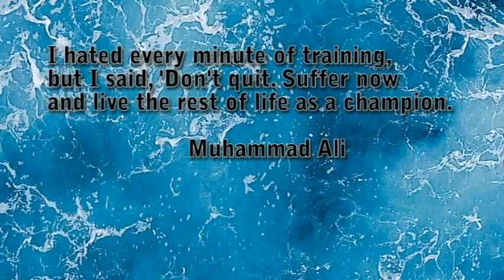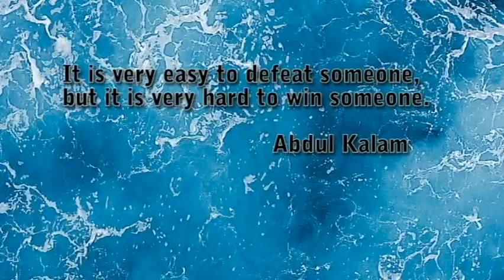Be the change by Edu Elyric